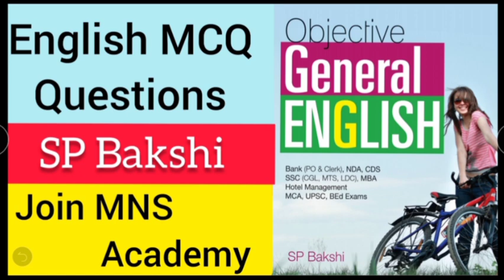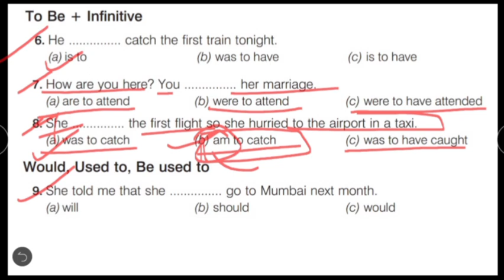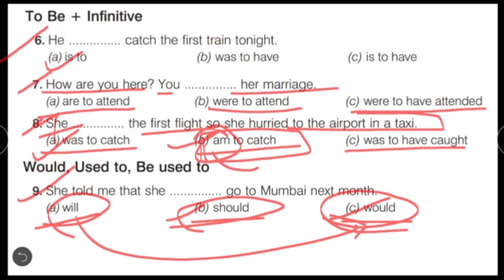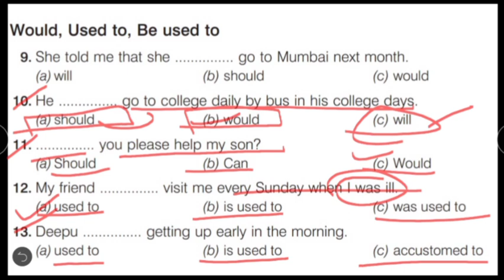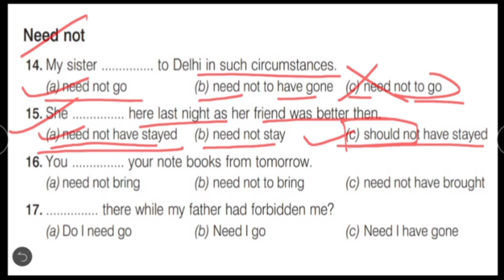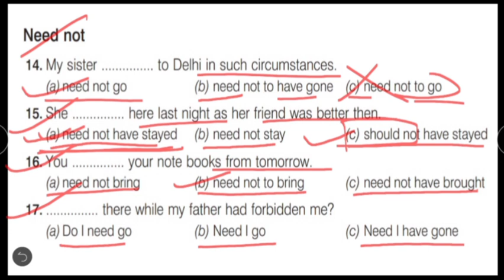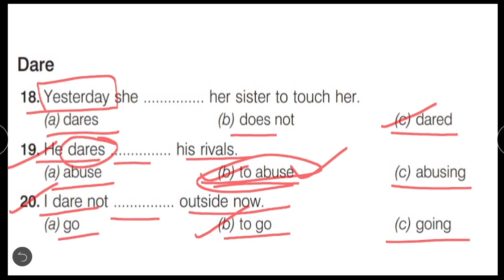SP Bakshi English MCQ Questions/ L -6 / Join MNS Academy